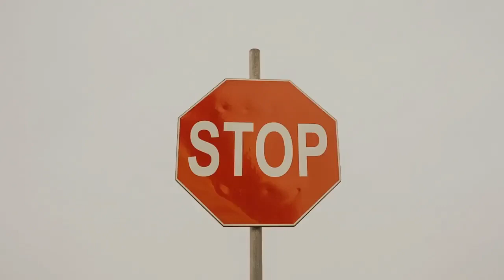Kitchen Storage - Icon - Zoom Out Allows you to display a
Icon - Zoom Out Allows you to display a zoom action on a map. Icon - Zoom Unused to display a zoom action on a map. Icon KitchenStorage Home Designer